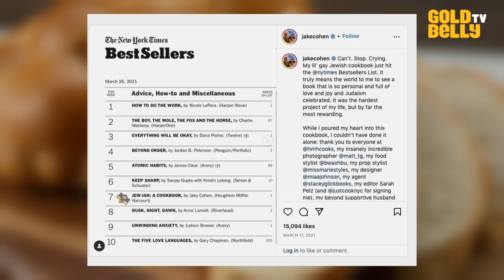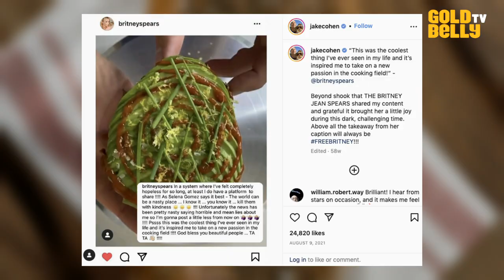Watch "Jew-Ish" Cookbook Author Jake Cohen Prepare His Birthday Cake Babka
Watch social media star and “Jew-Ish” cookbook author Jake Cohen prepare his bright & colorful Birthday Cake Babka on Goldbelly TV! Cohen has received accolades such as making the Forbes 30 Under 30 list for Food & Drink, and his 2021 NYT-Bestselling cookbook, “Jew-ish,” was widely praised as a brilliantly modern take on Jewish culinary traditions for a new generation of readers. His Birthday Cake Babka is loaded with rainbow sprinkles, and is perfect for birthday parties.